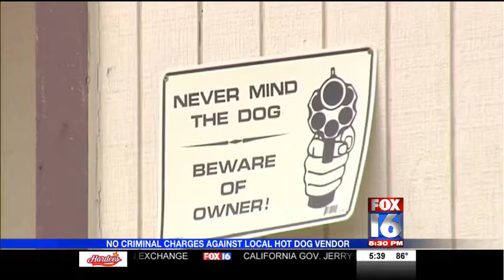Corruption Blogger Cleared in Dirty Cop Homicide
A fired corrupt Little Rock police officer died while trying to set ablaze a food cart belonging to a blogger who exposed crooked cops and other corrupt city, state officials. ArkansasMatters.com reported ) that former Little Rock Police Officer Todd Payne died when blogger Ean Bordeaux (pictured above) tackled him as Payne tried to flee the scene of the attempted arson.

Bordeaux is the proprietor of the Corruption Sucks blog ), a webpage dedicated to exposing corruption in the Little Rock local government and in the state government of Arkansas. At about 4:30 a.m. on Friday April 18th 2014, Ean awoke to find the hot dog cart he operates for a living in flames.

“I looked outside and my hot dog cart’s on fire,” he told KARK. The cart operated on propane tanks, which, Bordeaux said, “could have blown up the house.”

He called 911, then ran outside in a bathrobe to put out the blaze. That was when he noticed a heavyset man in a mask running away.

Bordeaux was too busy trying to put out the flames then, he said, but about 15 minutes later, the man in the mask came back. The blogger watched from inside his house as the masked man tried to restart the fire.

Running outside again, Bordeaux said, he tackled the man as he tried to flee, hoping to hold him until police arrived.

Payne hit the pavement face-first, however, and died from his injuries. Bordeaux said his only desire had been to immobilize the perpetrator and hand him over to authorities.

He quickly realized, however, that the dead man was former LRPD officer Joel “Creepy Todd” Payne, who was fired from the force in 2010 for multiple violations, including a DUI crash in which Payne attempted to leave the scene, incidences of witness intimidation, lying to superiors and dereliction of duty.

Bordeaux had written extensively about Payne at Corruption Sucks, and believes that the former cop was attempting to strike back at him for exposing his crimes.

In a FOX16 update a Little Rock hot dog vendor will not be charged in a homicide investigation into the death of a fired Little Rock police officer.

Ean Bordeaux says he chased and tackled the former officer, Todd Payne, back in April after Payne allegedly tried to set Bordeaux's hot dog cart on fire.

Payne died from his injuries after the altercation.

The Pulaski County prosecutor says there is no evidence Bordeaux intended to kill Payne.

"This has affected our whole lives. This has dominated our whole lives. I mean everything we do is colored by this and will be for the rest of our lives in one way or another. What it's caused us to do is reflect on what is important here," said Bordeaux.

"It's encouraging that the process can work sometimes. And in this case it did."

Bordeaux has said he never intended to hurt Payne, only hold him until police arrived.